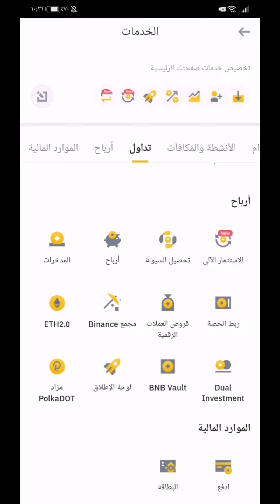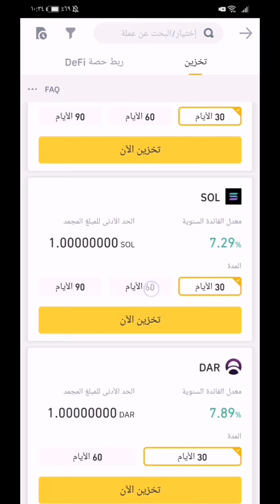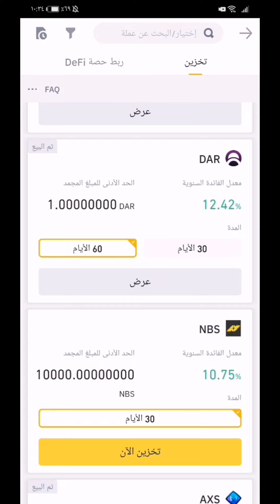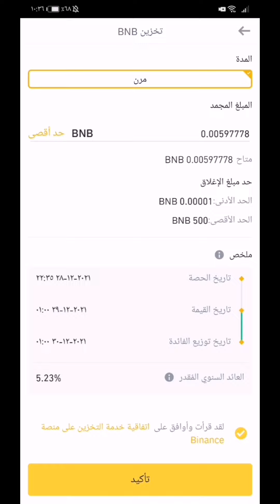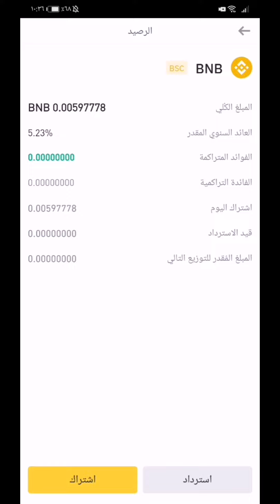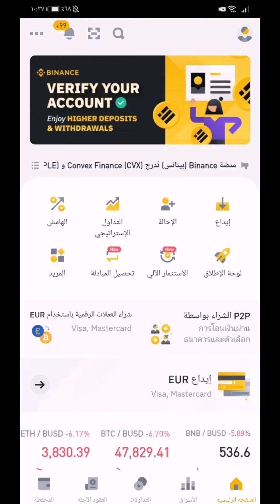أقوى طرق الربح من منصة باينانس تجعل لك دخل شهري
افضل طرق الربح من منصة باينانس تجعل لك دخل شهري من خلال تخزين العملات الرقمية